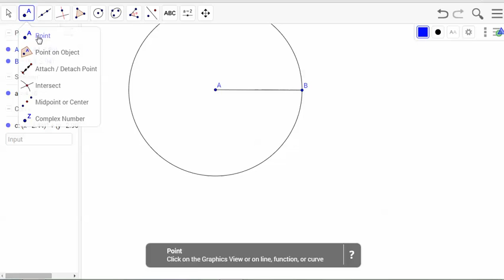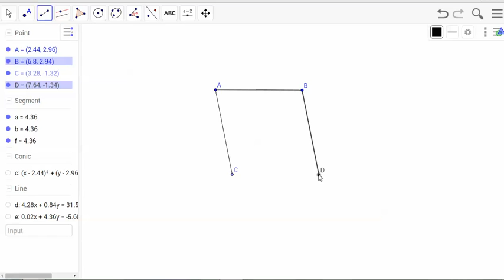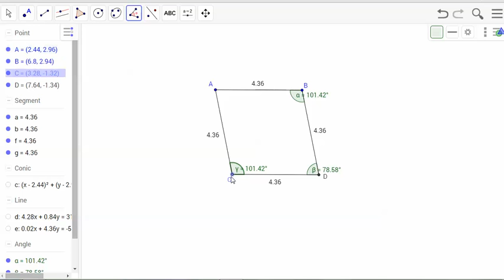Constructing a rhombus using geogebra